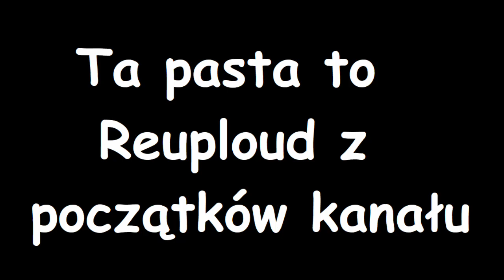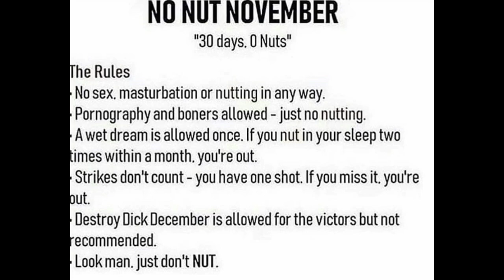No nut november